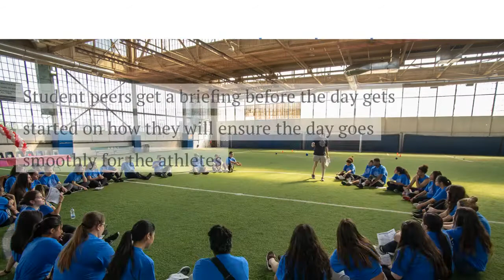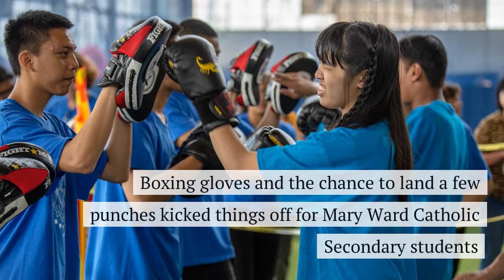Special Olympics celebrates students in Toronto Catholic board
For over 360 special needs students from 24 Catholic high schools across Toronto, a day spent running around an old hangar at the former Downsview air force base is more than special.

On May 29, the Toronto Catholic District School Board held its 21st annual Special Olympics to celebrate students with special needs.

Photos by Michael Swan.